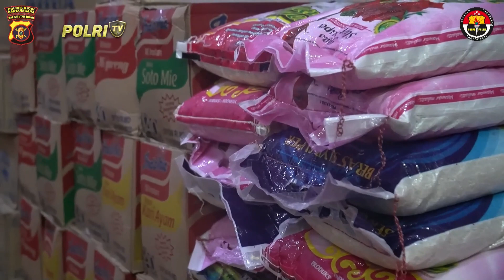POLRES KUKAR SALURKAN BANTUAN BANJIR MAHULU